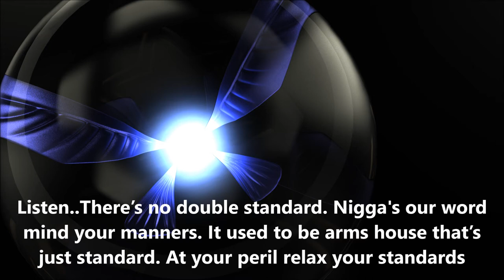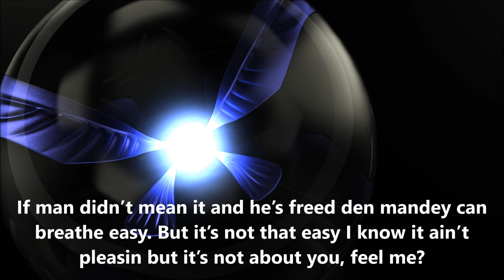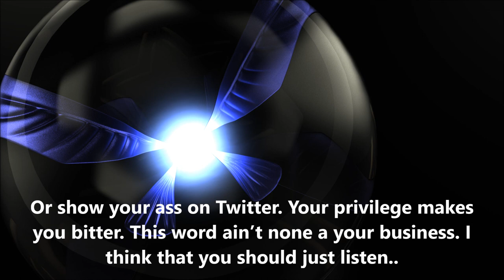Listen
Mans still got a few days left in Black History month innit? Das Harkes reminds you that sometimes it's best just to listen.